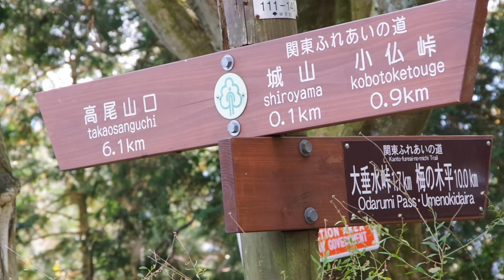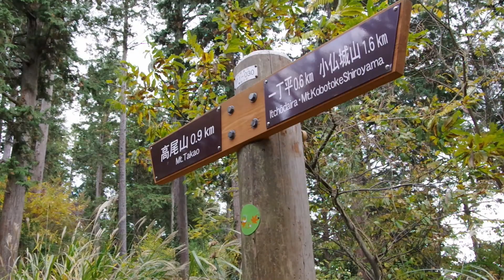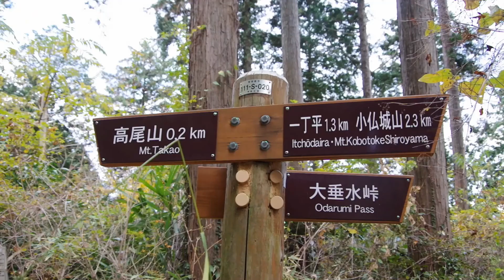秋風に乗って～小仏城山から高尾山 2017～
［高尾山］2017/11/17 日影バス停から小仏城山へ登り高尾山までの紅葉めぐりです。